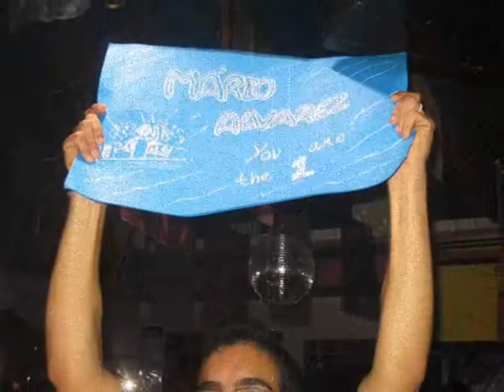dj Mário Alvaréz Bar Fonte da Palmeira 2012 concurso =D